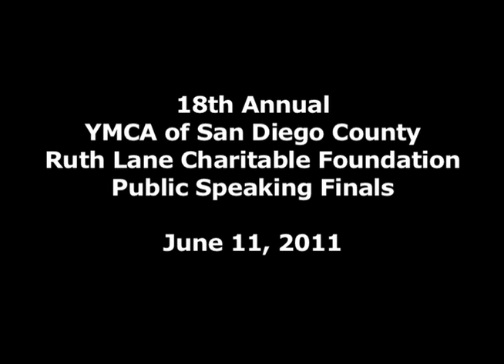"How am I a champion of the YMCA character values?" - Sebastian Vasquez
Finalist Sebastian Vasquez of the Border View Family YMCA speaking on Saturday, June 11 at the 18th Annual YMCA of San Diego County Ruth Lane Charitable Foundation Public Speaking Contest.

The YMCA Public Speaking curriculum is taught in YMCA after-school programs throughout San Diego County. These programs are funded through education & safety grants received through local school districts, parent fees & YMCA Annual Support Campaign donations.

There are more than 10,000 youth involved in the YMCA after-school programs & this year more than 1,000 young people received public speaking training through this program. They participated in a comprehensive curriculum based on the Toastmasters International model. The lessons covered specific elements that assisted the youth in preparing their speeches as well as delivering them.